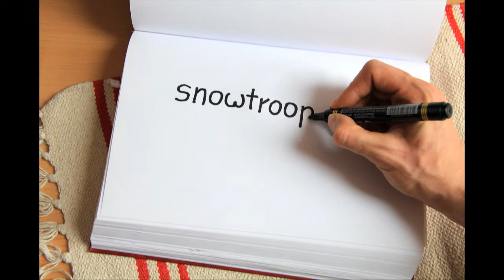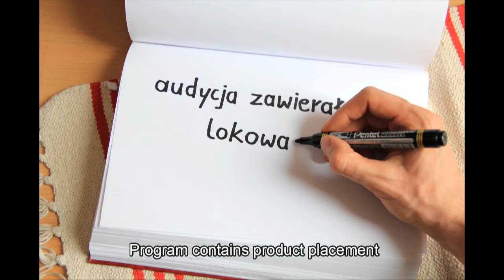Brązowy śnieg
Dawno, dawno temu w odległej galaktyce... powstał film. Odnaleźliśmy go kilka dni temu w naszym przepastnym archiwum i postanowiliśmy się nim z Wami podzielić. Czas oraz miejsce na prezentację wydaje się być odpowiednie, więc zapraszamy do oglądania. Niec moc będzie z Wami. Uśmiech proszę :)

Pomysł, realizacja i montaż: Mateusz 'Jaworpunk' Skorek
Muzyka: Sedes